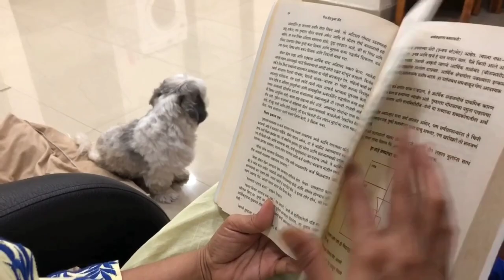SHIH TZU cute reaction on "FOODU BABY" | When i forgot to feed my dog | FUN Video.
I forgot to feed my dog.
Has anyone else forgotten to feed their dog?
Sometimes you may miss a meal and skipping a meal is not something that you should feel too guilty about because mistakes happen. There are many steps you can take to fix this mistake.
In this video i forgot to feed my shih tzu dog and she is still very polite about it though. This is her cute video where she is trying to let me know one way or another.
 Hope you like her cute reaction on food.